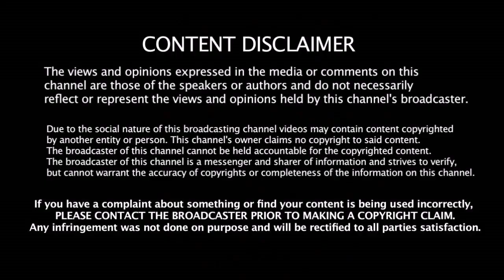மின்னல் வேகத்தில் தளபதி 62 | அறிமுக பாடல் ரெடியானது | Thalapathy 62 Intro Song | AR Murugadoss